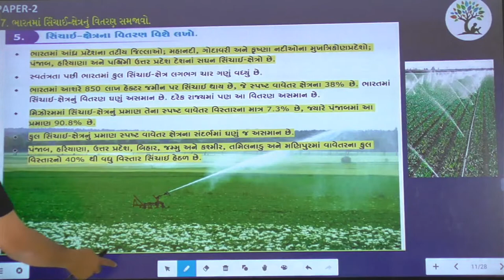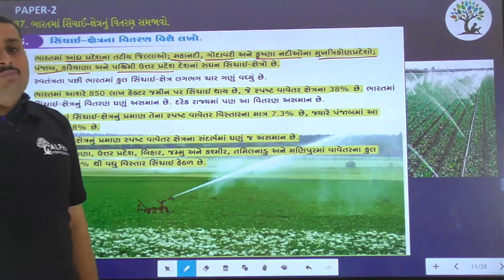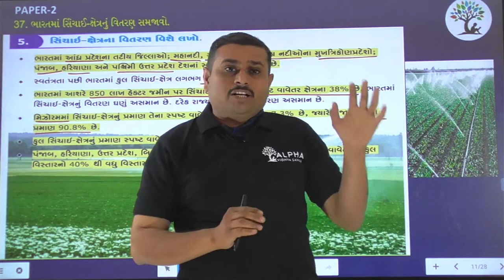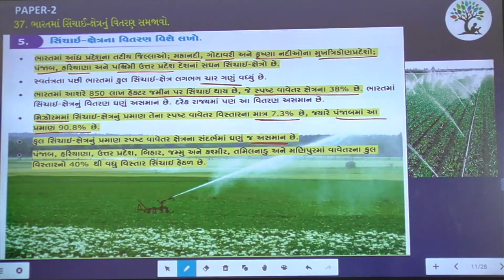Paper 2 | Que 37 | Social Science | Alpha Vidhya Sankul | in Gujarati